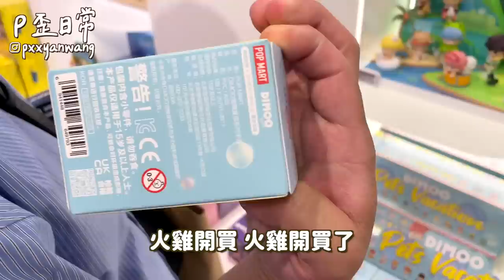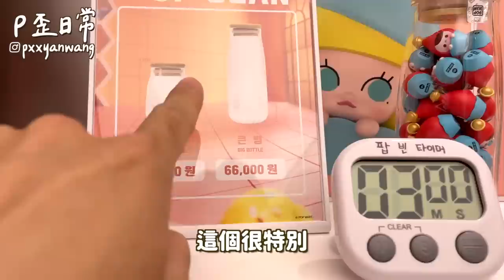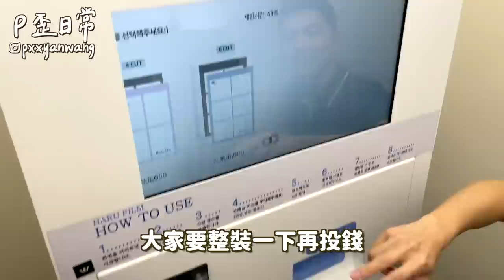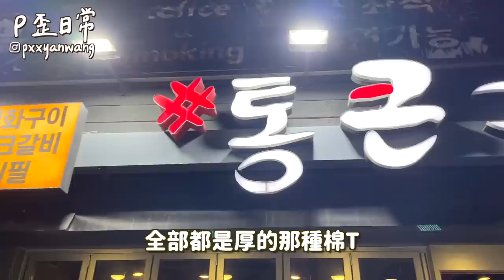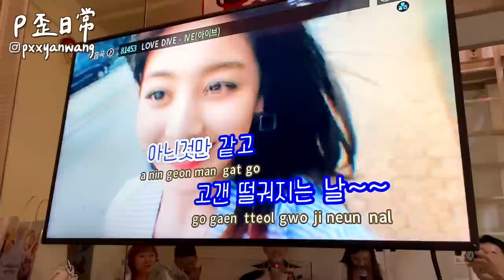韓國VLOG｜弘大我來了！吃到好吃的烤肉跟冰棒～體驗韓國透明KTV！艾波在韓國染頭髮～好讚啊😍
其實七月份去韓國的時候有拍一集弘大
但可能因為我真的太累了 拍出來的品質我不喜歡
即使已經剪好了 但我感受不到我的快樂😭
所以這次去韓國想說可以再拍一次弘大

雖然拍了很長 濃縮了很多片段 但我真的邊剪邊笑
希望你們也會很喜歡我喜歡的這支片！！！

‣ 相機：Sony A7C、Canon m50、iPhone 12 Pro